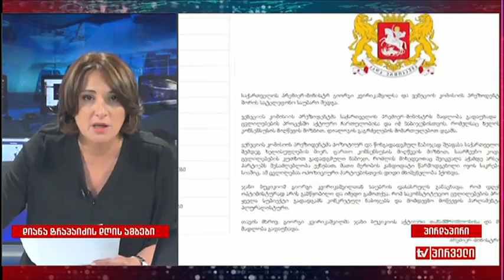დიანა ტრაპაიძე დღის მთავარი ამბების მიმოხილვით. 05.07.2017.